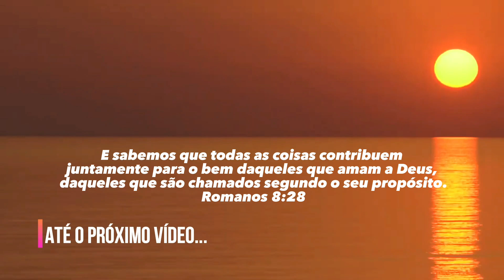DESPEDIDA... VOU PARAR DE VIAJAR POR UM TEMPO!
Caixa Postal: Sebastiana Ramos 19
Bairro: Jardim Maria Anisa
Paula Freitas PR
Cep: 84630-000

Parcerias:

Acessórios 2 irmãos o melhor de Curitiba PR e Região

Procurando o melhor do audiovisual para sua empresa ou seu canal?

Lucas Trading Empilhadeiras – representante comercial de equipamentos novos para movimentação de carga e estocagem